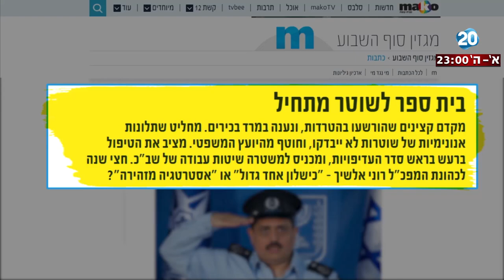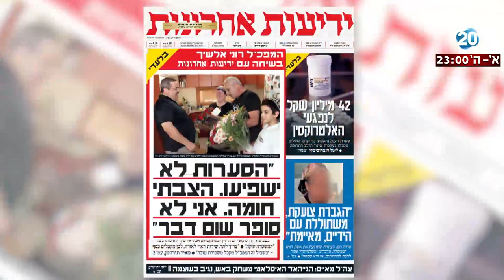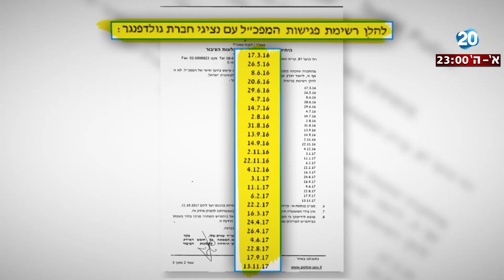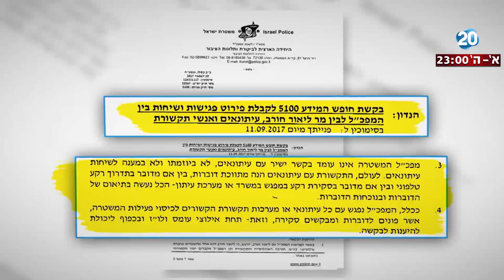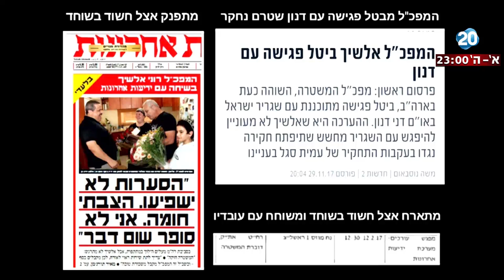היום הזה - טור הלילה - המהפך התקשורתי של המפכ"ל אלשיך